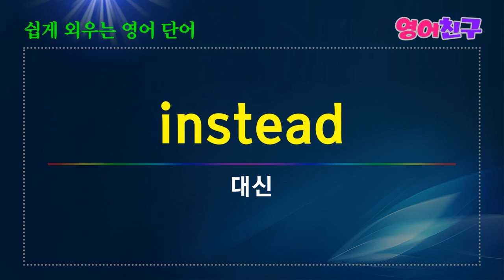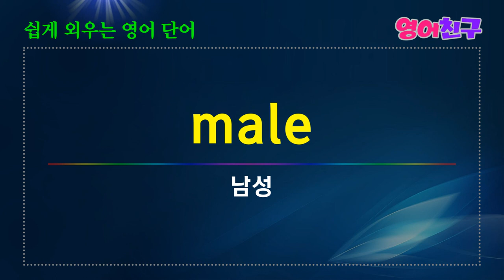#52 영어단어 매일 듣다 보면 외워져요 | 영어 단어 50개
정의-definition
가능성, 가망-likelihood
섬유, 직물-textile
구조-structure
앵무새-parrot
군대, 무리-troop
압력, 부담감-pressure
동료-colleague
간병인-caregiver
등 토익 필수 단어 50개 입니다.